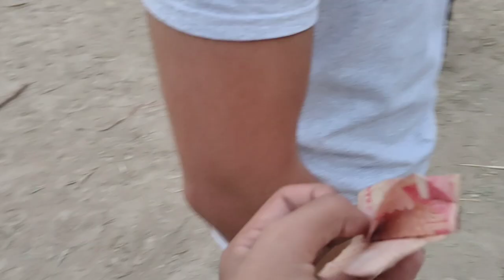Qurbani Ka Janwar Lena Mandi Pohench Gaye 🐂.... |Mandi Rates 2023 | Sahiwal |Ali Vlogs Official